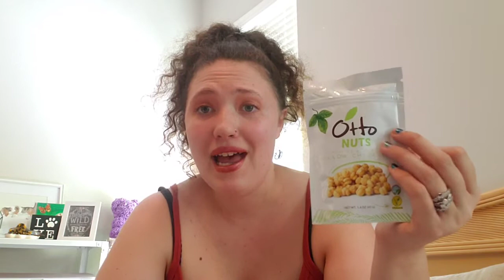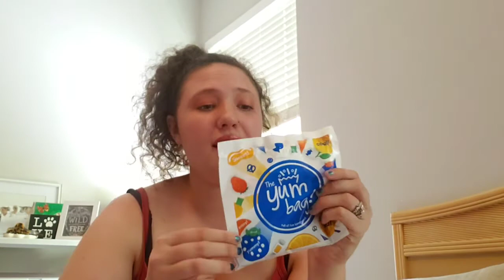Universal Yums Turkey Snack Box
Adore Me: Try the Elite Box; get sets sent to you to try on at home! Stitch Fix: $20 Styling Fee, sign up to try it today! Rocksbox: First month free! $21/month after FabFitFun: $10 off your first seasonal box! or contact me to see if I have FREE start box links (You pay s&h) Splendies: Watch website for 50% off your first set! Ipsy: Monthly makeup bag – 3 sizes! Thred Up: Signup, get $10 credit! Book of the Month Club: Sign up to get reading!